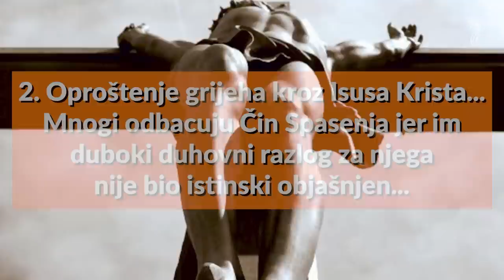POKAJTE SE! - 2. Oproštenje grijeha kroz Isusa Krista... Čin Spasenja... duboki duhovni razlog...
SEMINAR NA SVIJETLU ČISTE ISTINE:
POKAJTE SE!

PUNI NAZIV PROPOVIJEDI:
2. Oproštenje grijeha kroz Isusa Krista... Mnogi odbacuju Čin Spasenja jer im duboki duhovni razlog za njega nije bio istinski objašnjen...

PREDAVAČ:
Lorens Novosel - Apostol Isusa Krista
Rijeka 06/2020